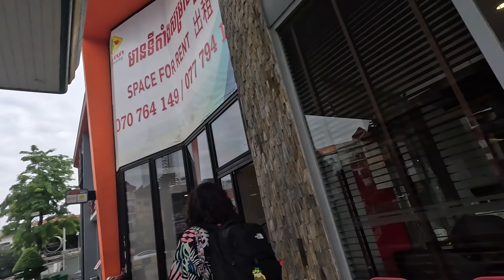Phnom Penh. Uciekł nam autobus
Siemanko. Dziś Jedziemy do Wietnamu i od początku jest pod górkę. Miłego